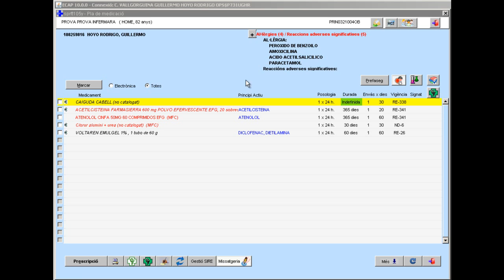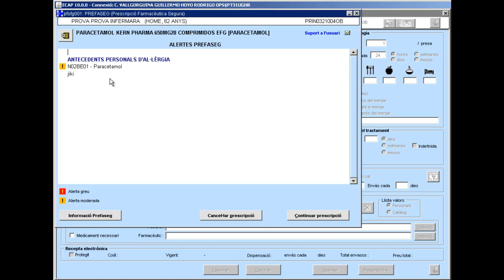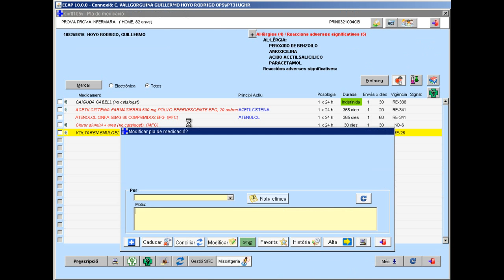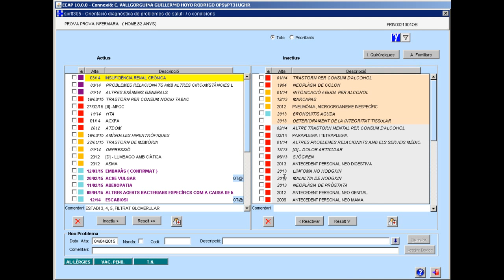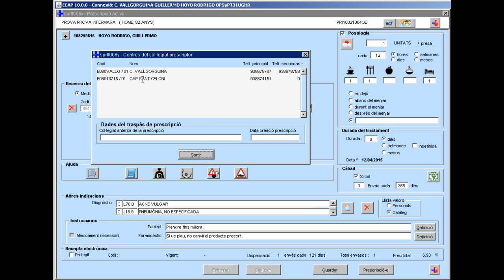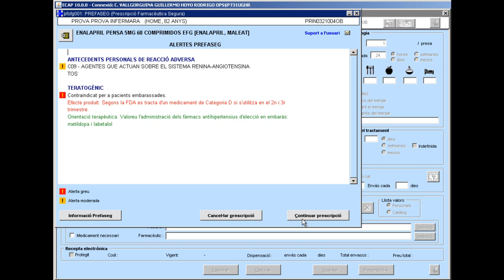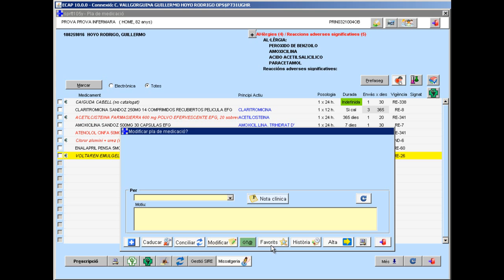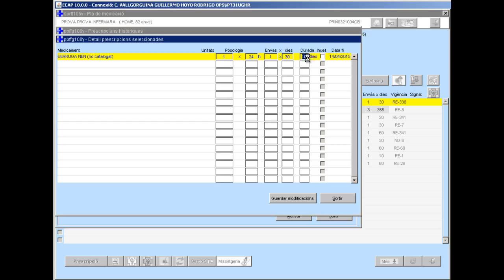Atenció Primària Metropolitana Nord. ECAP15 Prescripció part 2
Mòdul de prescripció. Segona part.